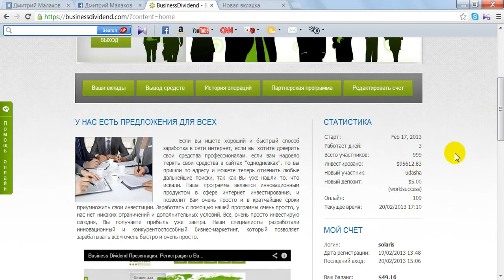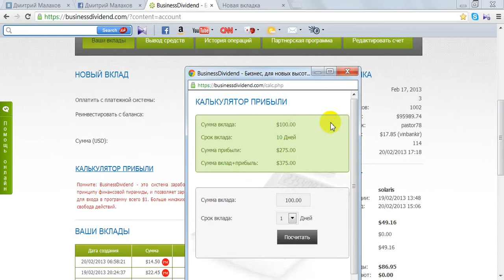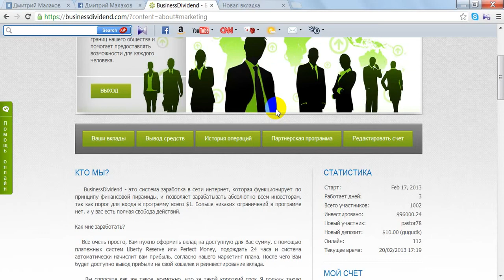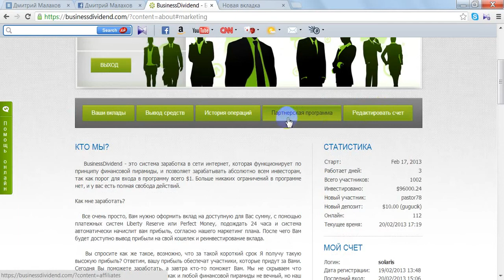Видео обзор проекта Business Dividend | Заработок онлайн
Проект Business Dividend закрылся. Такое бывает... Ищете куда вложить деньги под проценты? Чтобы получать постоянный пассивный доход?